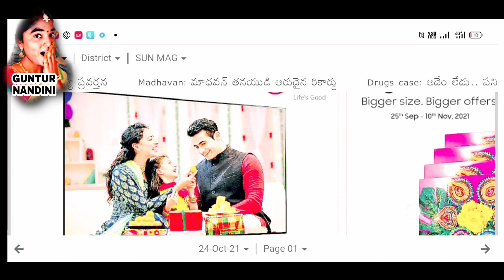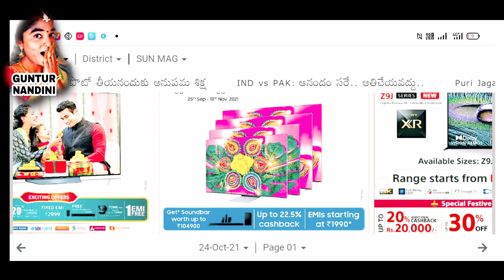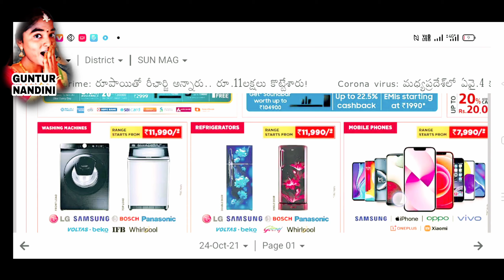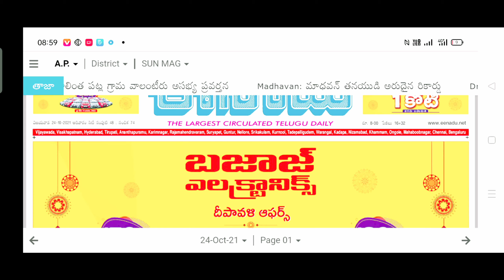bajaj elctronics deepavali latest offers 1crore draw